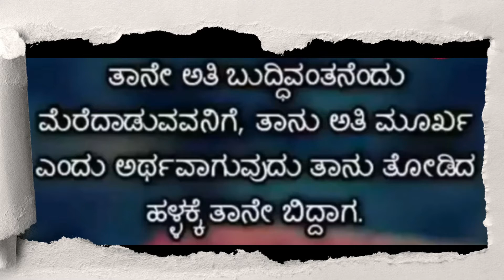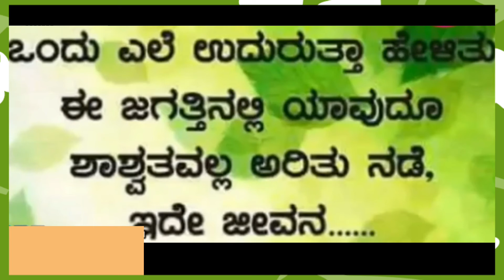ಕನ್ನಡದ ನುಡಿಮುತ್ತುಗಳು //ಇಂತಹ ನುಡಿಗಳನ್ನು ದಿನದಲ್ಲಿ ಒಂದುಬಾರಿಯಾದರು ಕೇಳಬೇಕು, ಮನಸ್ಸು ಹಗುರವಾಗುತ್ತೆ.